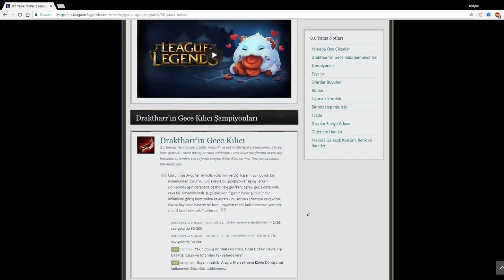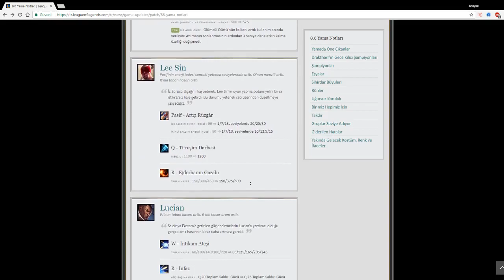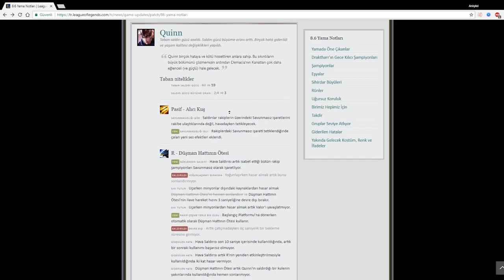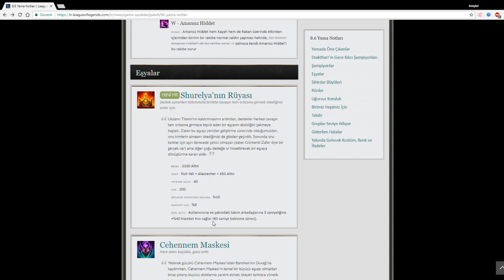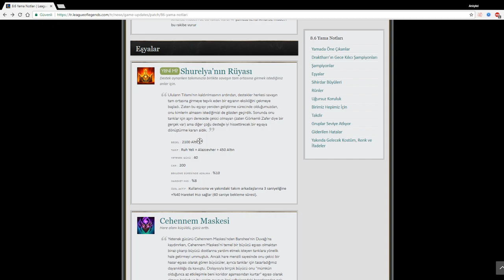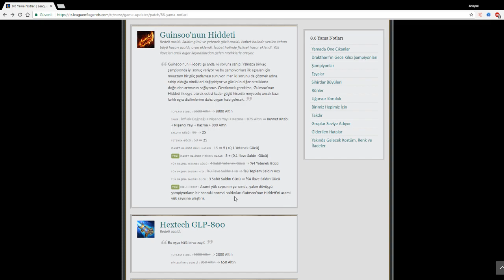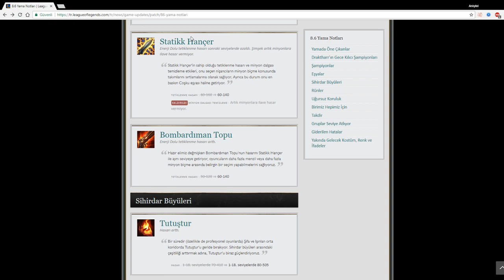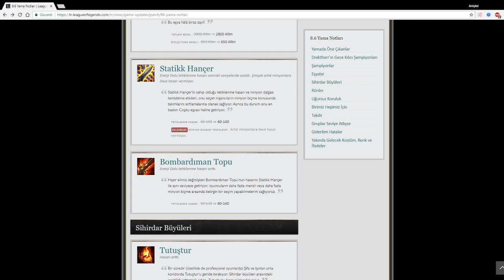RIOT BANA NE GÖNDERDİ ?? // 8.6 YAMASI ADC DEĞİŞİKLİKLERİ